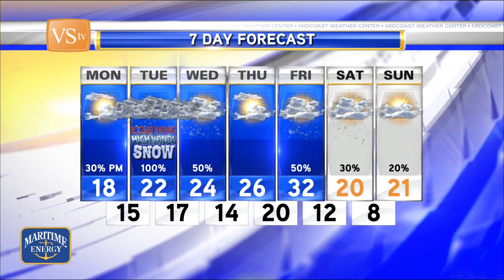VStv Weather Brief (01/26/2015)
The latest on the coming blizzard from VStv Meteorologist Tyler Southard of the Midcoast Weather Center.